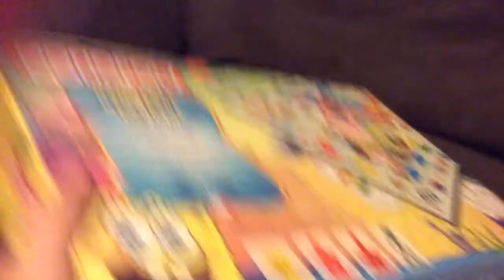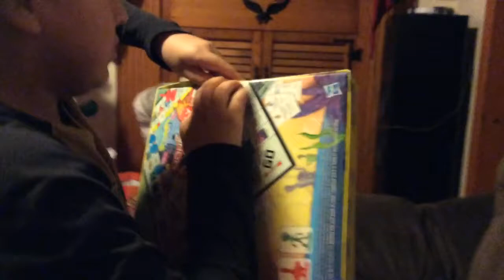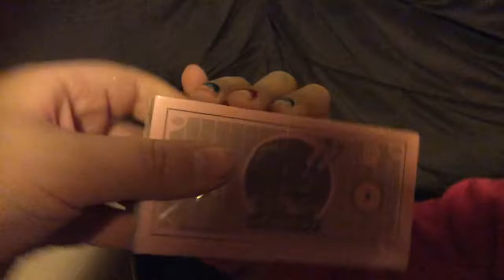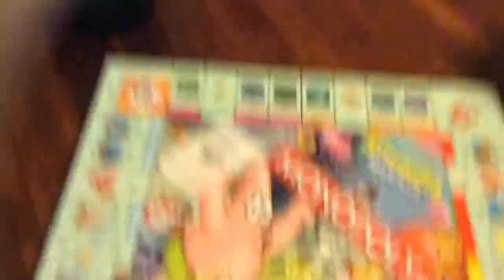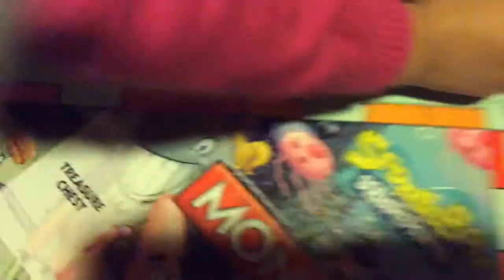Dec 26, 2016